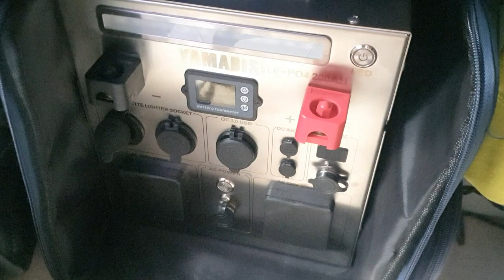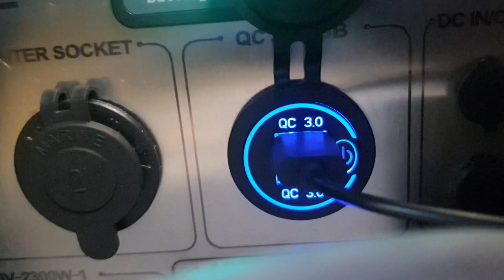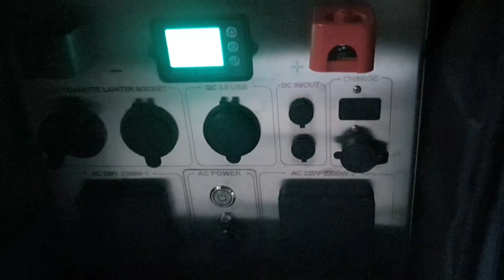차박초보 / 고속도로에서 차크닉한 사연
고속도로 갑자기 차 세우고
핸드브로잉 2분 30초
500ml물 끓이는데 파워뱅크는 얼마나 사용될까
커피 원두 수동 그라인더
활용도 갑 차크닉